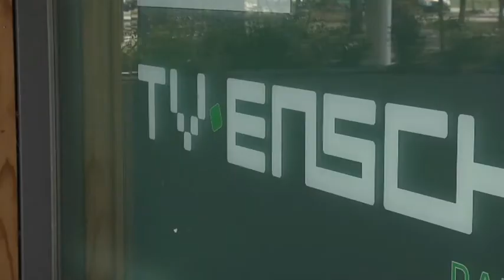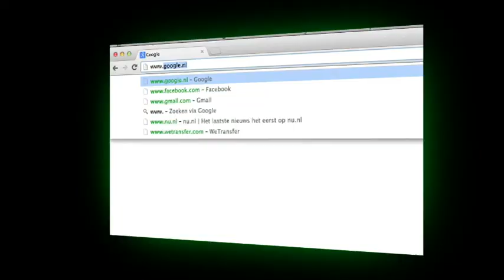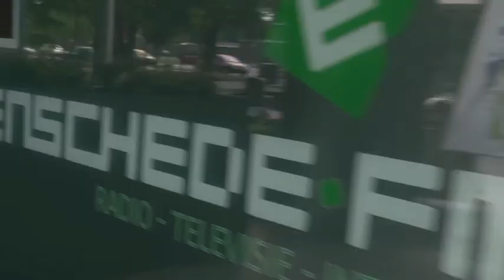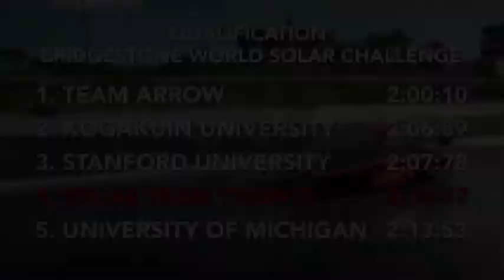deOndernemer: aflevering 2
Presentator Bas Wolters gaat in dit programma met ondernemers en professionals aan tafel over hun kennis, nieuws en inspiratie vanuit bijzondere ondernemingen, organisaties, producten, merken en/of diensten. In deze aflevering gaat hij in gesprek met Flip van Willigen (TV Enschede FM), Irene van den Hof (Solar Team Twente), Dave Blank (Universiteit Twente) en Peter Wisgerhof (FC Twente).